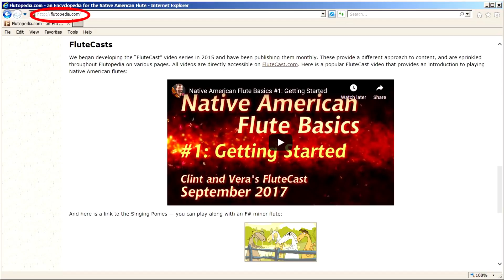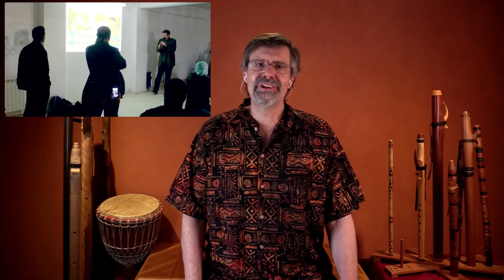Singing Ponies - Native American Flute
A fun backing track using the Singing Ponies video. This FluteCast was played on an F# minor flute, but you can also use an A minor flute with an alternate fingering.